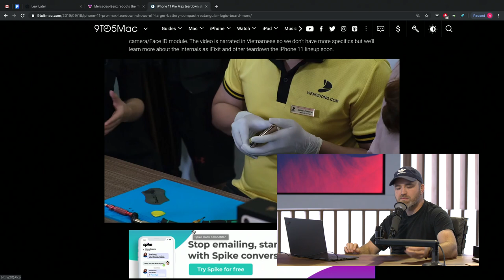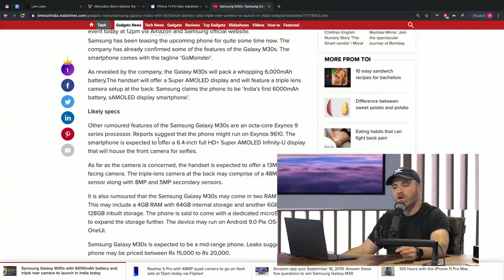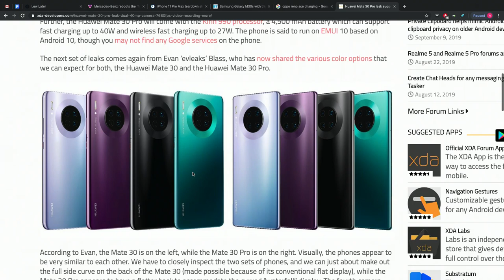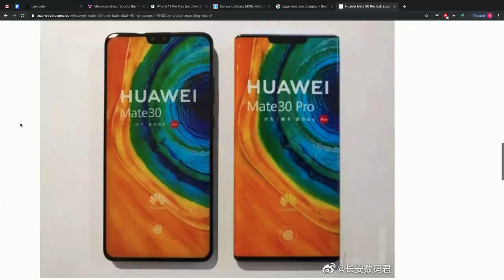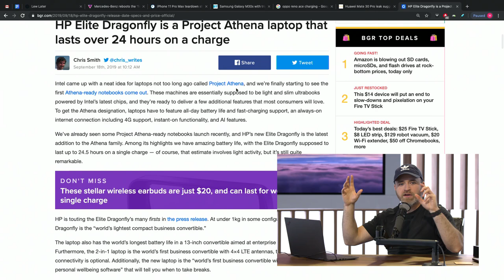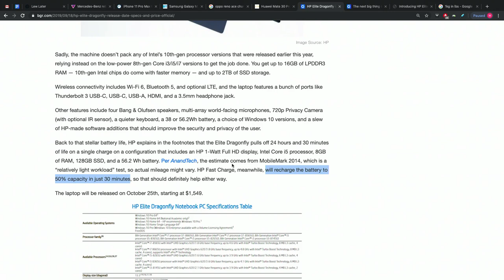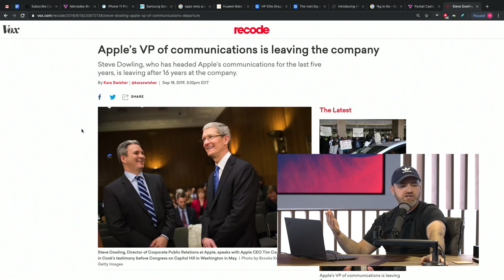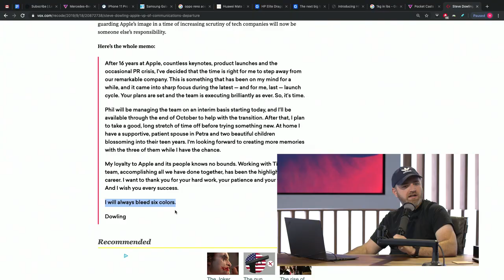iPhone 11 Teardown Exposes The New iPhone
The iPhone 11 Pro Max teardown exposes Apple's latest flagship smartphone.